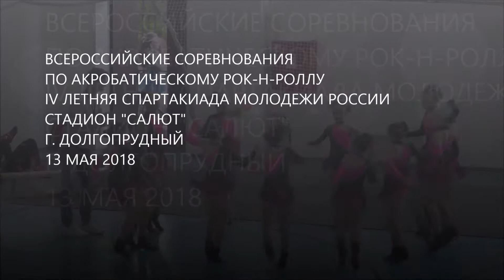Всероссийские соревнования по акробатическому рок-н-роллу 13.05.2018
IV Летняя Спартакиада молодежи России (2 этап)
Стадион "Салют"
Долгопрудный